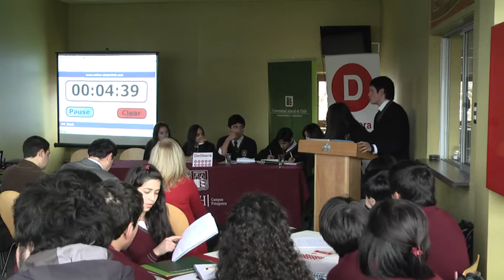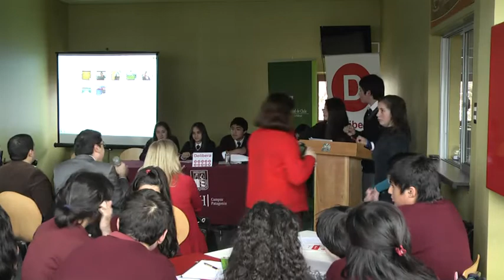Final Delibera 2012 Región de Aisén primera parte